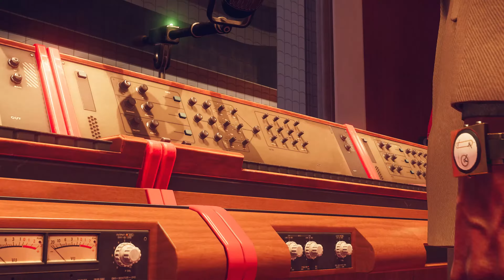Deathloop — What is Deathloop?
Two rival assassins. One deadly timeloop. Play Deathloop now on Xbox and Game Pass!

Deathloop is a next-gen first-person shooter from Arkane Lyon, the award-winning studio behind Dishonored. As Colt, you have 24 hours to eliminate 8 targets in order to break the timeloop, all while being hunted by rival assassin Julianna.

Every new loop is an opportunity to change things up. Use the knowledge you gain from each cycle and play your way— stealthy or guns-blazing. In each cycle you’ll discover new secrets, gather intel on your targets as well as the island of Blackreef, and expand your arsenal. Armed with otherworldly abilities and savage weaponry, you’ll utilize every tool at your command to execute takedowns that are as striking as they are devastating. Customize your loadout wisely to survive this deadly game of hunter vs hunted, and do whatever it takes to break the timeloop.